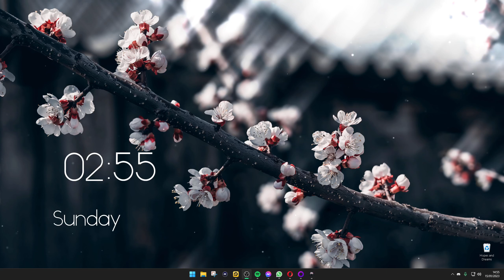How to Complete - Help Cerys Unravel The Riddle Of Udalryk's Madness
"Join Cerys as she uncovers the mystery behind Udalryk's madness in this thrilling quest from The Witcher 3: Wild Hunt. Explore the dark and dangerous world of the Witcher as you uncover the truth behind Udalryk's descent into madness, and help Cerys put an end to the curse that plagues him. With stunning visuals and an engaging story, this quest will keep you on the edge of your seat as you unravel the mysteries of the Witcher's world